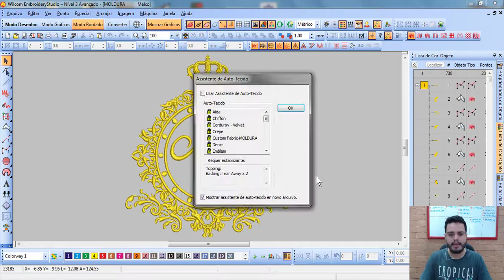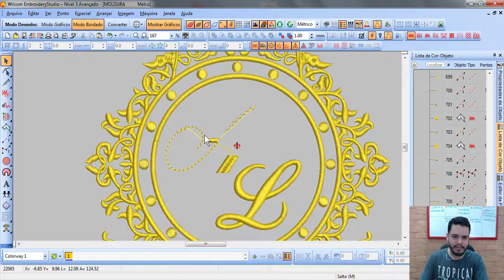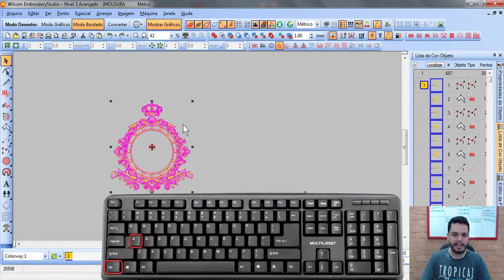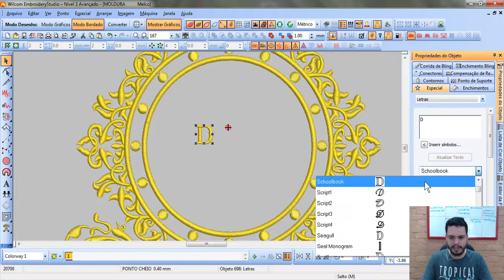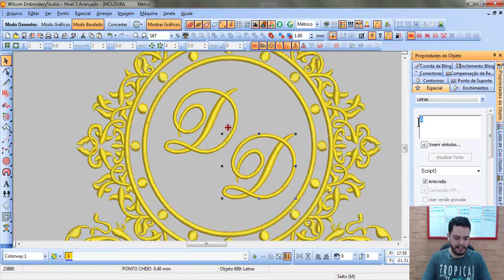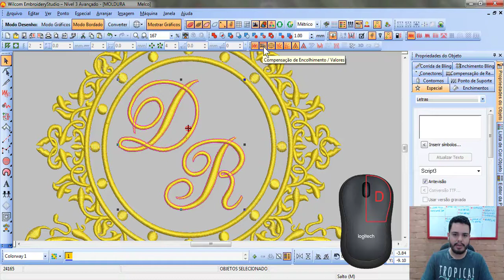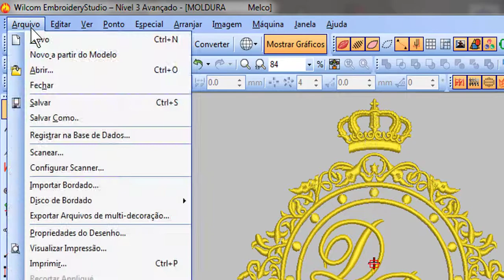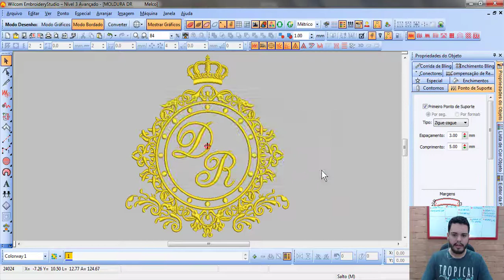COMO COLOCAR NOME DENTRO DA MOLDURA COM WILCOM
Neste vídeo vamos te ensinar a colocar as letras/fontes dentro da moldura no programa Wilcom!!